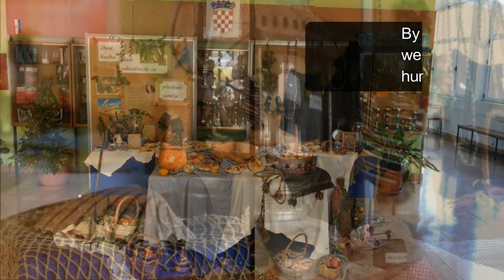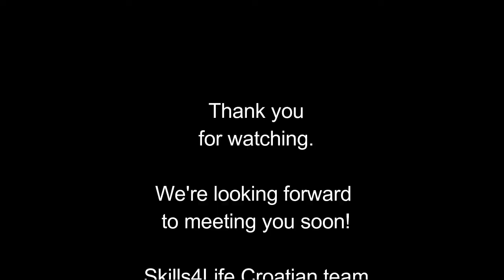SECONDARY SCHOOL FRA ANDRIJA KAČIĆ MIOŠIĆ - CROATIA PRESENTATION